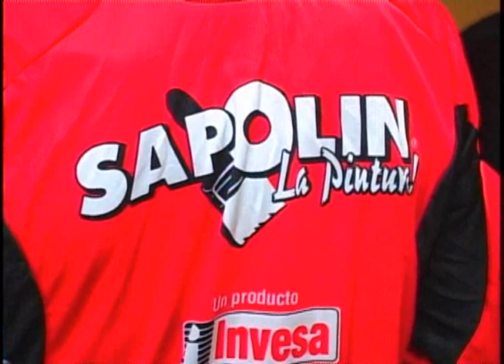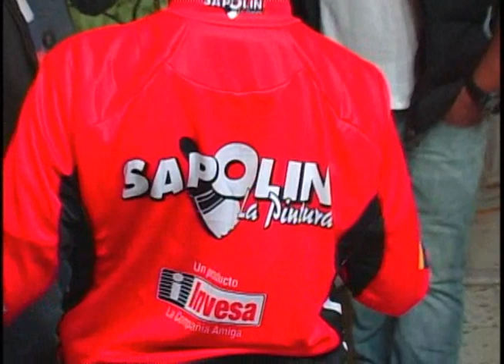ENTREGA DE UNIFORMES A CLUB DE CICLISMO BALCONES DE ORIENTE DE LA UNIÓN ANTIOQUIA